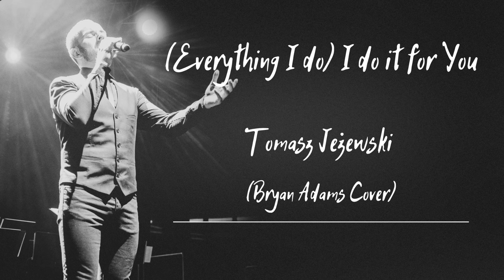Tomasz Jeżewski – (Everything I do) I do it for You (Bryan Adams Cover)|(Audio Only – Home Version)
‘(Everything I do) I do it for You’ z repertuaru Bryana Adamsa w wykonaniu Tomasza Jeżewskiego.

Utwór: ‘(Everything I do) I do it for You’
Wykonawca oryginalny: Bryan Adams
Wykonawca coveru: Tomasz Jeżewski
Muzyka: Bryan Adams
Autor tekstu: Robert John Mutt Lange / Michael Kamen

◈ TEKST UTWORU

Look into my eyes, and You will see
What you mean to me
Search your heart, search your soul
And when you find me there, You’ll search no more

Don't tell me it's not worth tryin' for
You can't tell me it's not worth dyin' for

Look into my heart,  and You will find
There's nothin' there to hide
Take me as I am, take my life
I would give it all, I would sacrifice

Don't tell me it's not worth fightin' for
I can't help it, there's nothin' I want more
Everything I do, I do it for you, Oh yeah

There's no love like your love
And no other could give more love
There's nowhere unless you're there
All the time, all the way, yeah

Uuu, oh baby, yeah

Ohh, You can't tell me it's not worth tryin' for
Yeah, I would fight for you, I'd lie for you
Walk the wire for you, yeah, I'd die for you